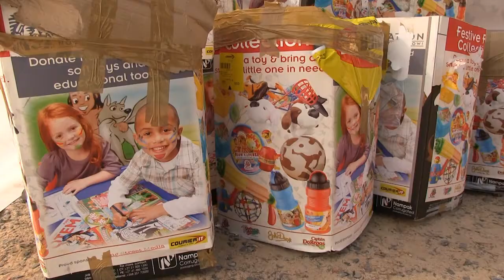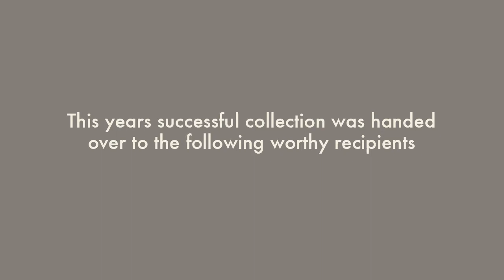Toys, Smiles and Happy Faces | Spur Community Moments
The Spur Foundation collected toys and educational tools from all over the country (donated by the generous customers of Spur, Panarottis, John Dory's and Captain DoRegos restaurants) over the December 2013 holidays. The Durban Children's Home, Eleos Mercy in Action, Olivers House, Kids Haven, Bellavista Creche, In Safe Hands and Umnqophiso Pre-Primary were the lucky beneficiaries. Find out more information about the Spur Foundation